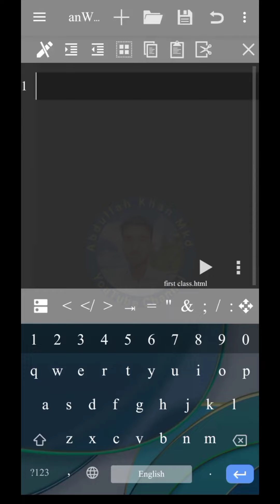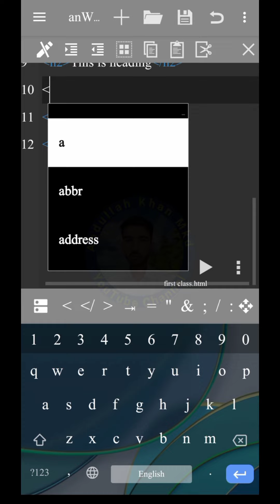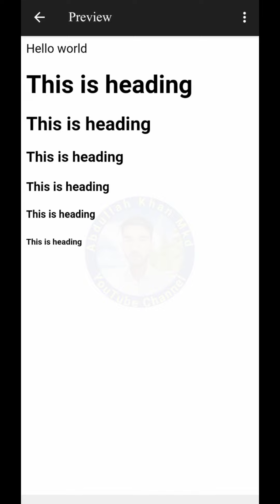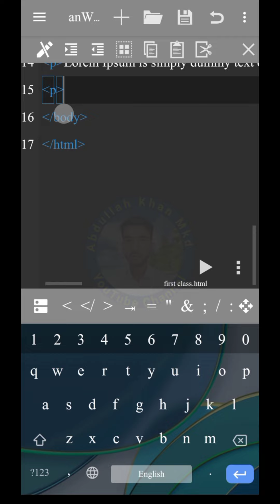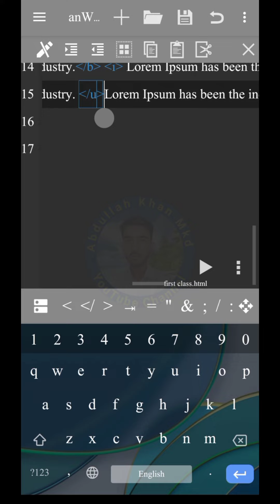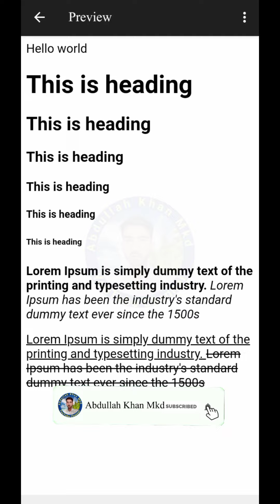Learn Basic Html Class One || Html tutorial | Abdullah Khan Mkd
In This video I will show Html tutorial in android phone so please full watch in this video. Thanks

How to make a canvas in html with mobile

How to create radio button in html with mobile

How to fix a video problem in html with mobile